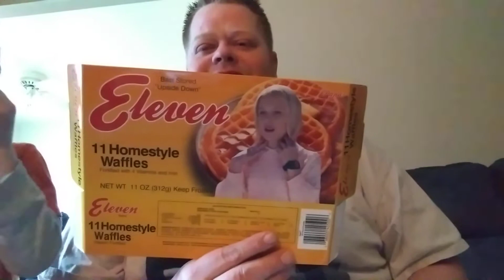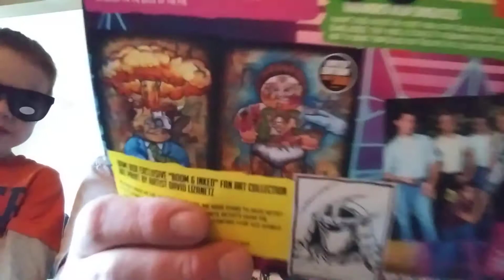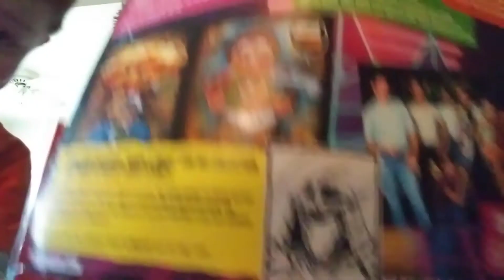The Bam Box POP CULTURE February 2019